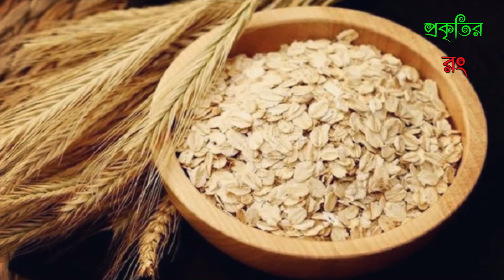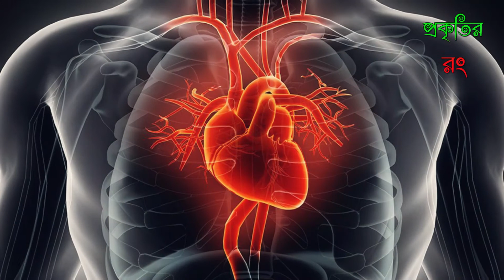সকালের প্রথম খাবারেই ভুল করছেন না তো ।। নাস্তা কেমন হওয়া উচিত ।। প্রকৃতির রং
সকালের আদর্শ খাবার কি হতে পারে ।। নাস্তা কেমন হওয়া উচিত। প্রকৃতির রং সকালের নাস্তা আমাদের শরীরের জন্য খুবই গুরুত্বপূর্ণ। এটি সারা দিন আমাদেরকে প্রাণবন্ত ও সুস্থ রাখতে সাহায্য করে। সাম্প্রতিক এক গবেষণায় দেখা গেছে, সকালের নাস্তা বেশি পরিমাণে ক্যালরি পোড়াতে সাহায্য করে এবং সারাদিন ধরে রক্তে শর্করার পরিমাণ নিয়ন্ত্রণেও সাহায্য করে। তাই প্রতিদিন সকালে স্বাস্থ্যকর এবং ভারী নাস্তা খেলে মস্তিষ্ক পুরোদিনের জন্য তৈরি হয়ে যায় এবং সারাদিন শক্তি পাওয়া যায়। কিন্তু সব ভারী খাবারই স্বাস্থ্যকর নয়। তাই আমাদের জানতে হবে সকালের নাস্তায় কোন খাবারগুলো খাওয়া একেবারেই উচিত নয় এবং কোনগুলো খাওয়া উচিত।